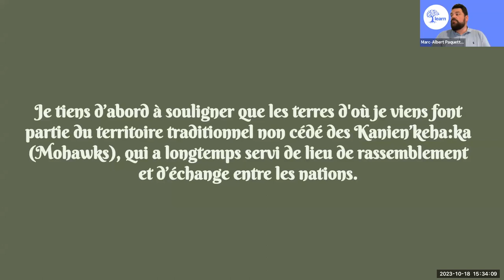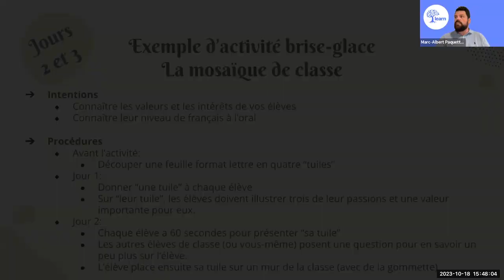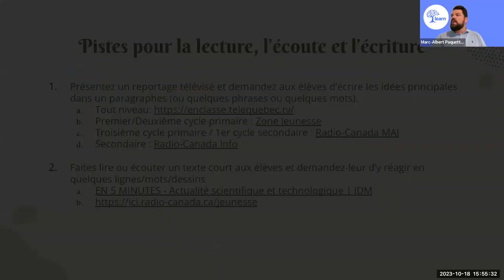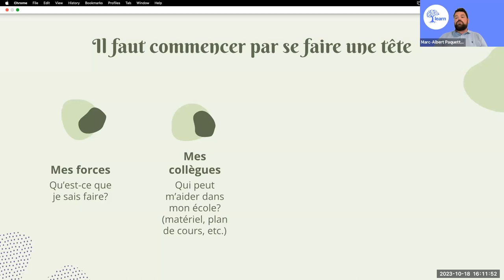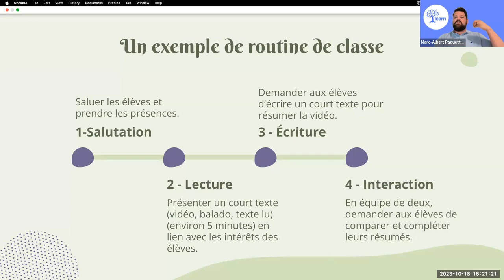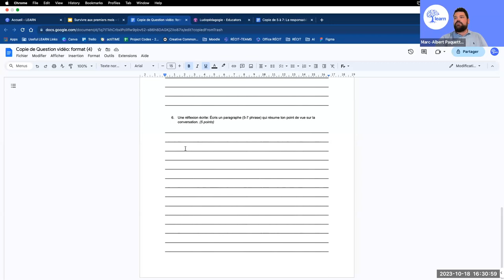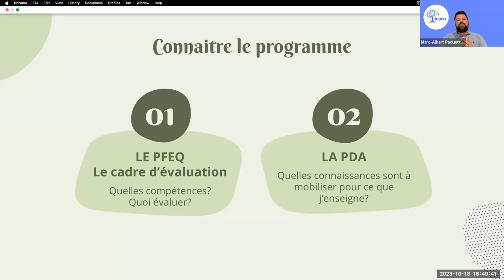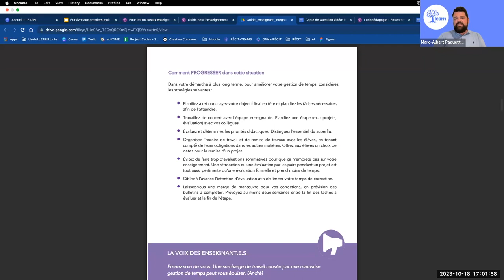Survivre aux premiers mois: S'outiller pour entamer son aventure en enseignement du FLS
Un webinaire, présenté par Marc-Albert Paquette de LEARN, pour soutenir les enseignants qui débutent dans l'enseignement du français langue seconde dans les écoles québécoises de la communauté anglophone. Le contenu de la présentation a été conçu par Danika Dumont (LBPSB) et Marc-Albert Paquette (LEARN / LBPSB).

A webinar, present by Marc-Albert Paquette from LEARN, to support teachers new to teaching French as a second language in Quebec schools in the English-speaking community. The presentation content was designed by Danika Dumont (LBPSB) and Marc-Albert Paquette (LEARN / LBPSB).

LEARN
4190, rue Garand Suite 201